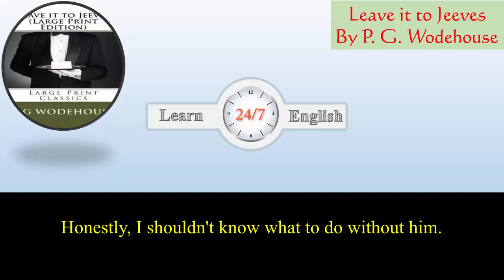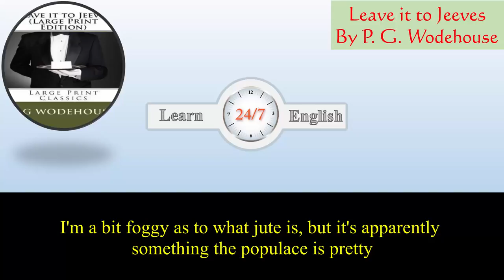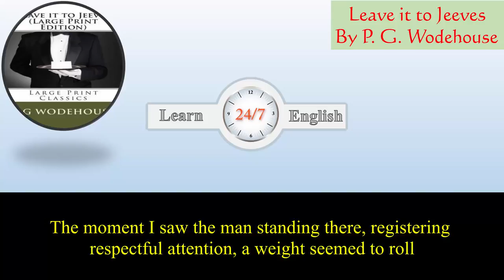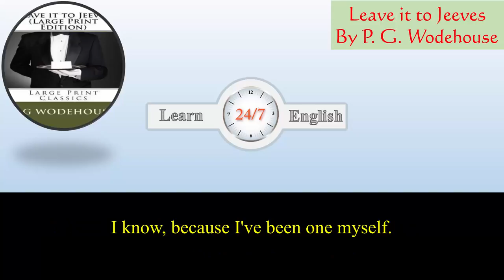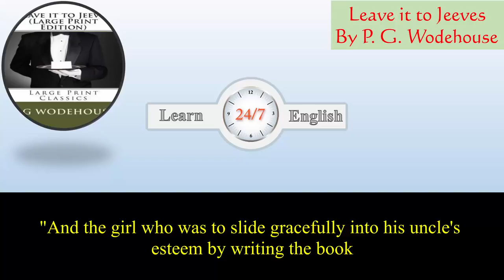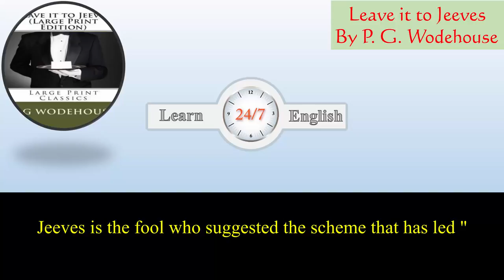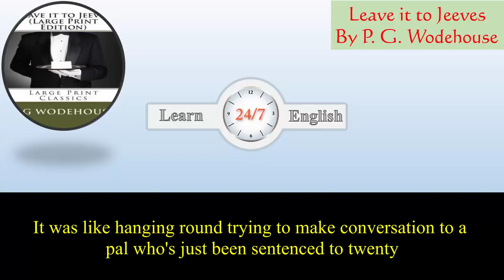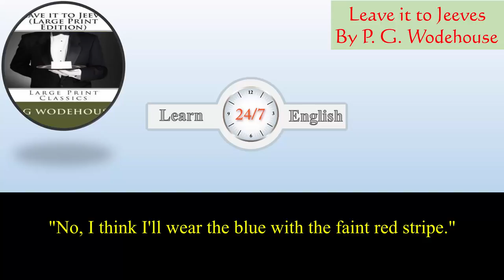Learn English Listening Skills - How to understand native English speakers - Short Story 115